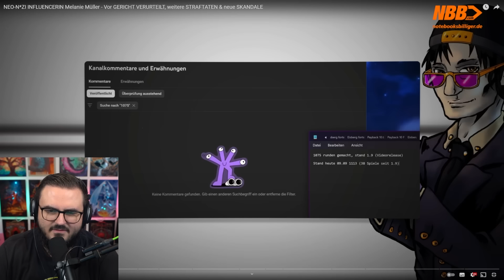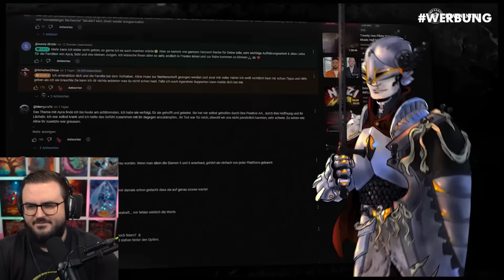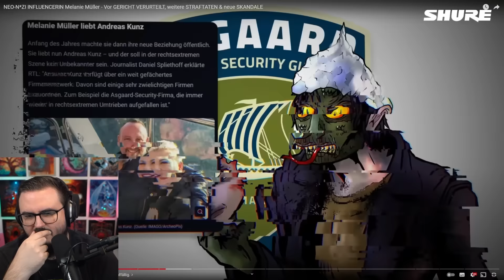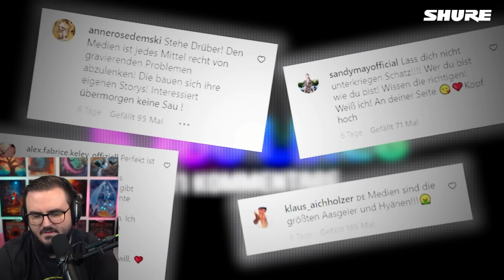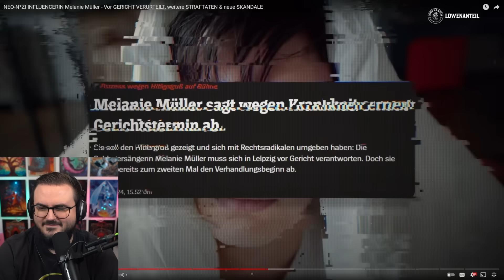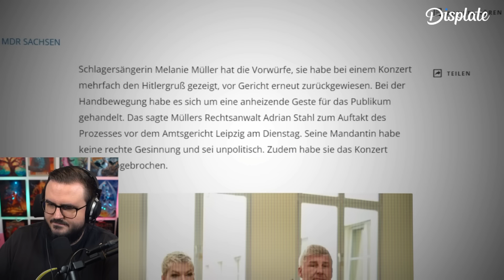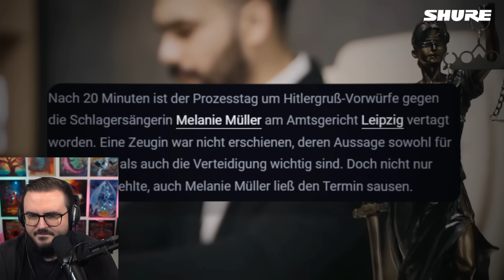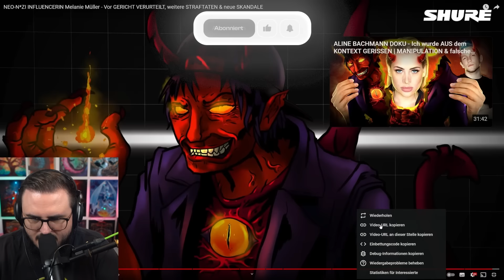Just Nero (schon wieder) über eine N*zifrau...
► EDITOR: Probezeit 🤫